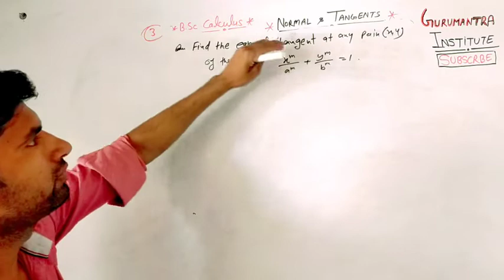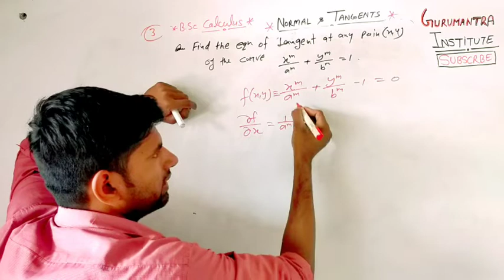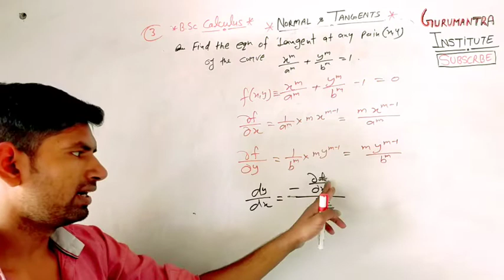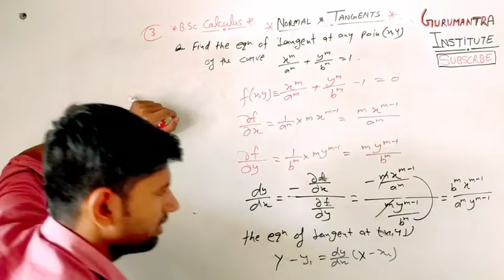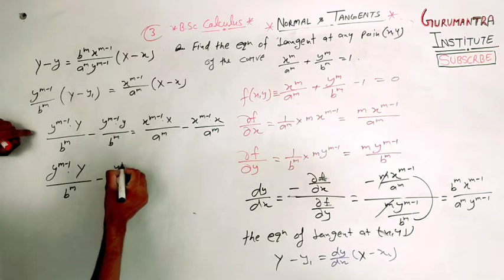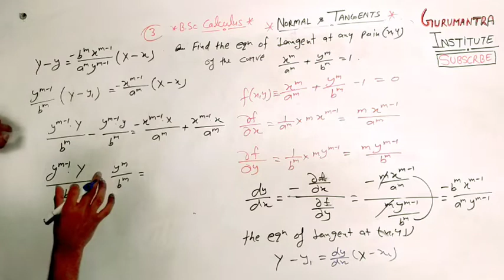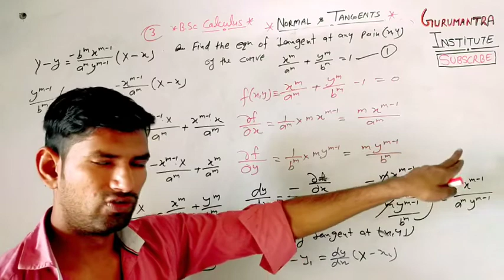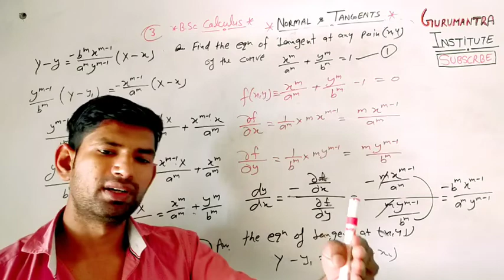Bsc Calculus | how to find equation of tangents/normal | tangent and Normal | manoj sir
x x x x
👉B.sc new uploaded videos

class-12th भौतिक विज्ञान के बहुत महत्वपूर्ण प्रश्न
बोर्ड परीक्षा 2020/पेपर में कोई भी प्रश्न यहाँ से बाहर नहीं आयेगा .

for B.sc ,11th,9th, 10th 12th all competitive exams

✓for 12th, 11th, 10th class'students
अब से हम आपको PHYSICS, CHEMISTRY, MATHEMATICS की एक एक VIDEO रोज दिया करेंगे इसके साथ ही HINDI, ENGLISH की भी पूरी तैयारी करायी जायेगी!
✓MATHEMATICS की सभी EXERCISE का SOLUTIONS  मिलेगा !
✓आप सभी से अनुरोध है कि आप VIDEO को अधिक से अधिक अधिक SHARE करें और अपने मित्रों से भी SHARE कराए !